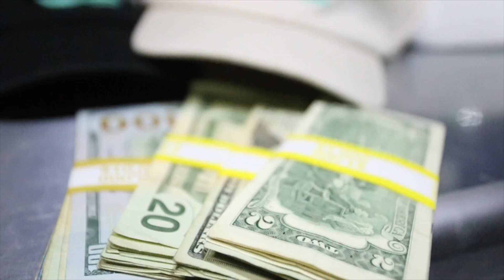Sir Daniel Dan the Man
2018 Del Sol Records. Independent Music Entertainment. More 🔥being uploaded! NEW GENRE ( HIPTRO FUNK)

@SirDanielsd online:twitter/instagram/facebook

Shop Online: SirDanielsd.bigcartel.com